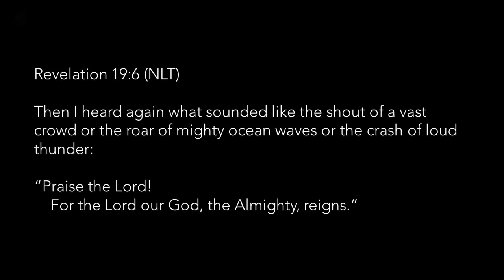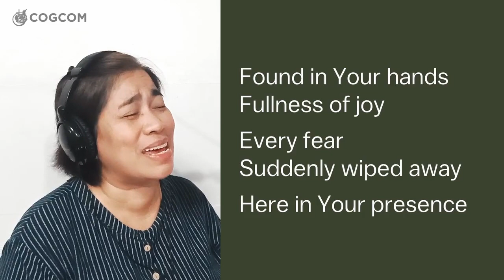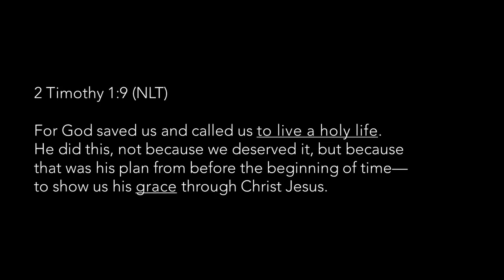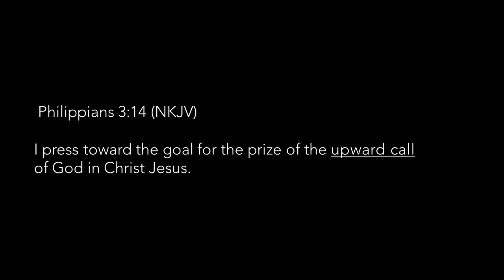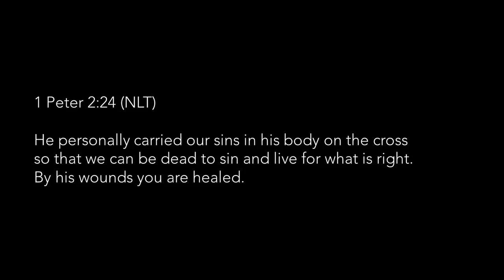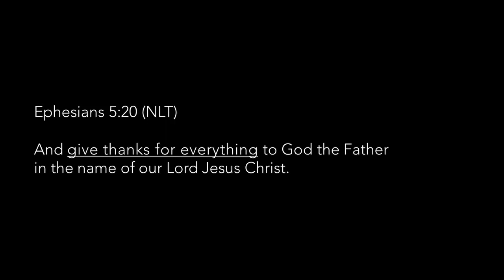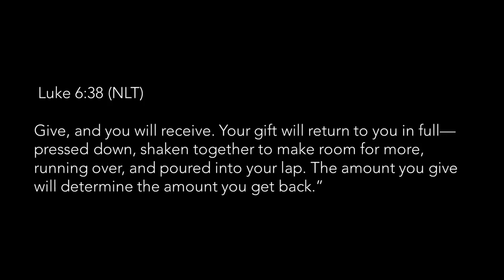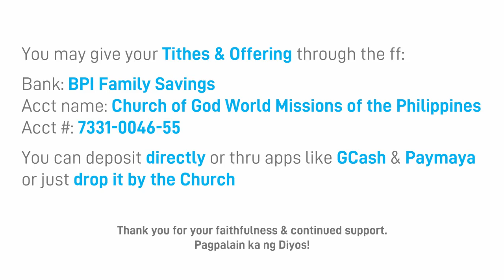Church Online | COGCOM | June 14, 2020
The Highest Calling - Rey Calingasan